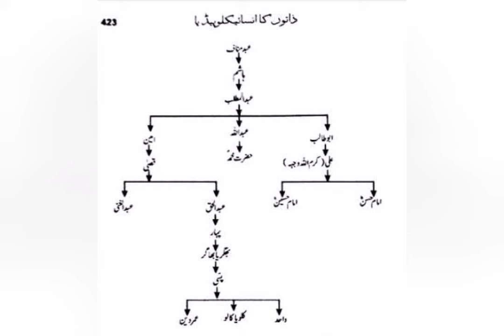History of doom caste | History of Mirasi cast |میرثی قوم کی تاریخ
History of Mirasi cast and Some wonderful facts about Mirasi.